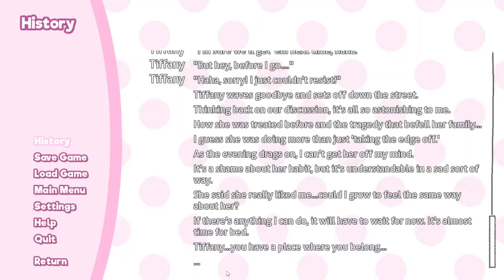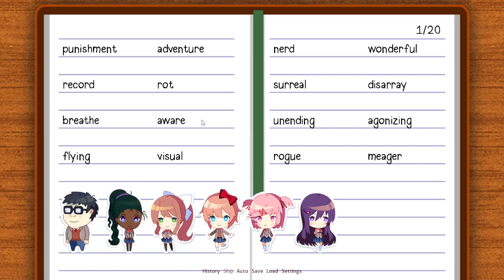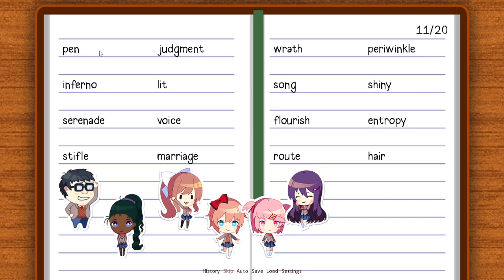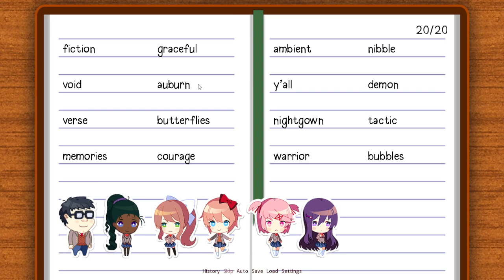The Trouble with Tiff - Take Two! Pt.19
A mod by u/halibabica.